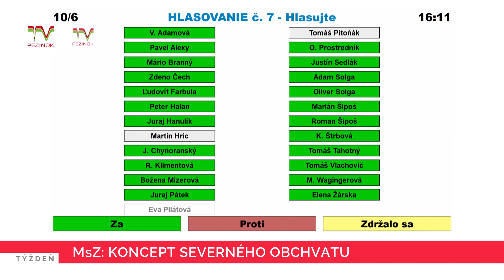MsZ: Koncept severného obchvatu